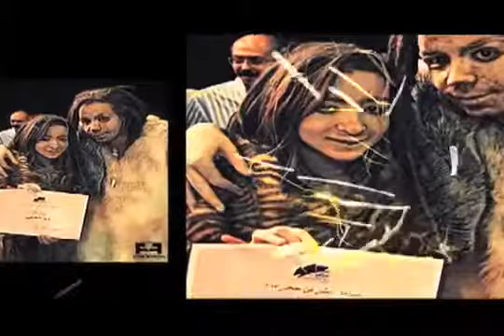The Alien Mimer